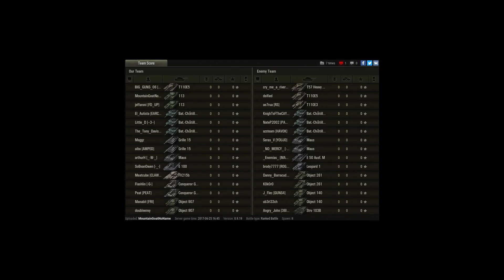RANK5 2.2 avg wn8 113 uncommon rush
Player: MountainGoatNoName [11A_D]